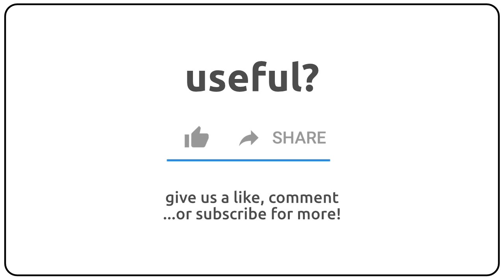How to pronounce aphonics in english?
How to pronunce aphonics in english
How to pronunce aphonics in american accent 🇺🇸?
How to pronunce aphonics in british accent 🇬🇧?
How to pronunce aphonics in australian accent 🇦🇺?

Como se dice aphonics en ingles?
Como se pronuncia aphonics en ingles?